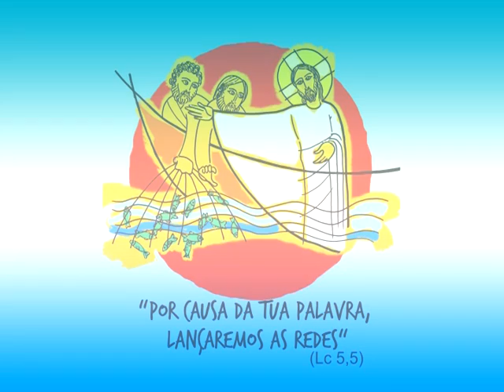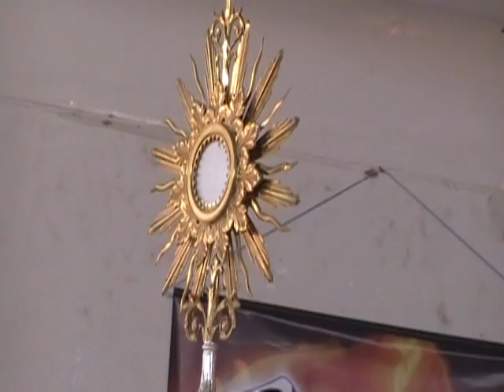VIII CONGRESSO DIOCESANO RCC